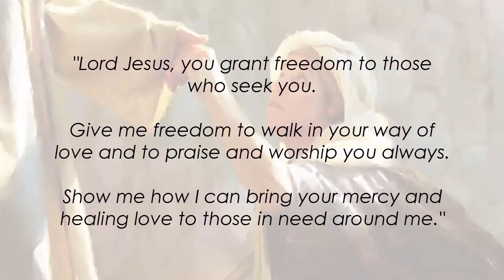Monday (October 30): "Freedom from bondage for eighteen years"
Daily Quote from the early church fathers: Jesus overcomes death and destruction, by Cyril of Alexandria (376-444 AD)

"The incarnation of the Word and his assumption of human nature took place for the overthrow of death, destruction and the envy harbored against us by the wicked Serpent, who was the first cause of evil. This plainly is proved to us by facts themselves. He set free the daughter of Abraham from her protracted sickness, calling out and saying, 'Woman, you are loosed from your infirmity.' A speech most worthy of God, and full of supernatural power! With the royal inclination of his will, he drives away the disease. He also lays his hands upon her. It says that she immediately was made straight. It is now also possible to see that his holy flesh bore in it the power and activity of God. It was his own flesh, and not that of some other Son beside him, distinct and separate from him, as some most impiously imagine." (excerpt from COMMENTARY ON LUKE, HOMILY 96)